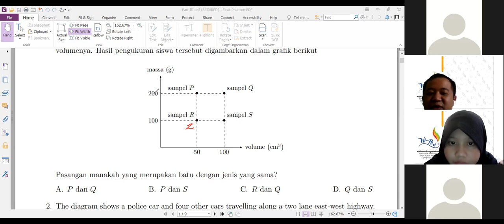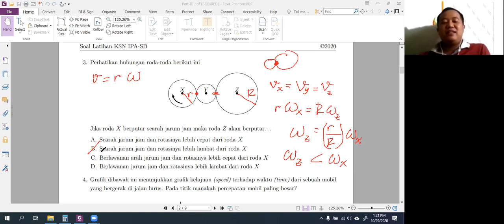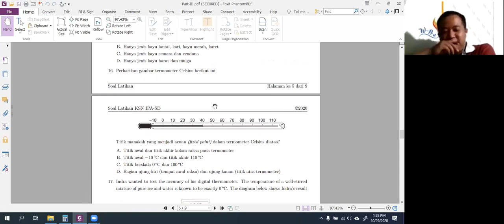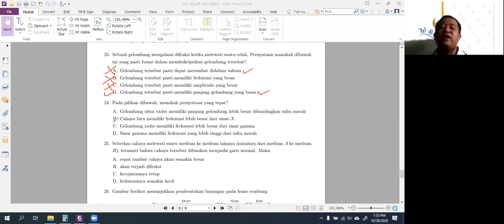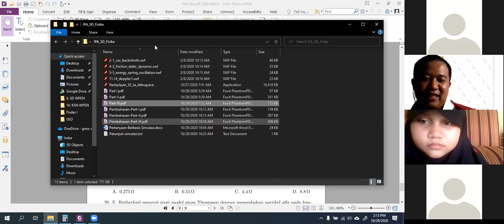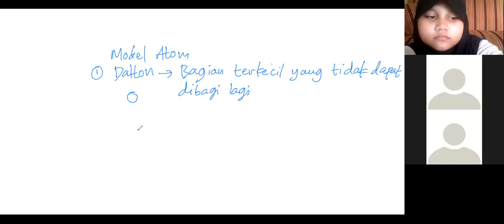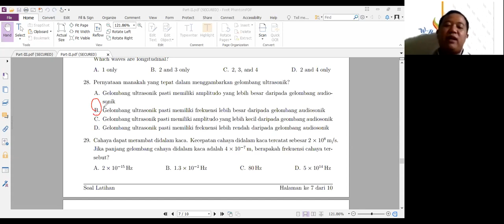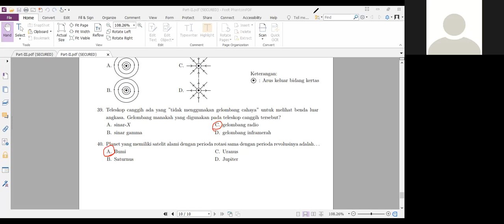Pembinaan KSN Nasional FIsika Sekolah Dasar #2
Selamat menyimak video pembelajaran IPA SD (Fisika) Bagian kedua Persiapan KSN Propinsi SD tanggal 29  Oktober Tahun 2020  bersama kak Indra Budiansyah, M.Si.. Semoga video ini bermanfaat.